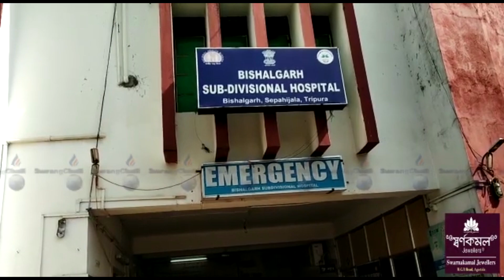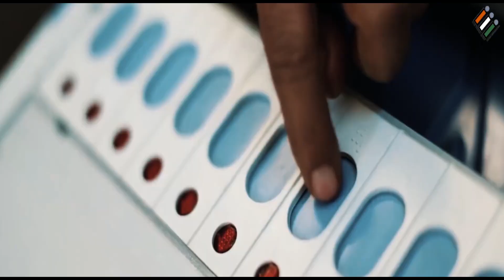Swrangchati Bangla News 10 02 2023